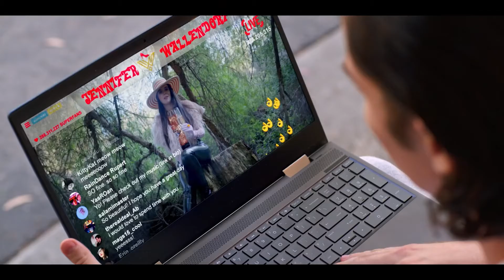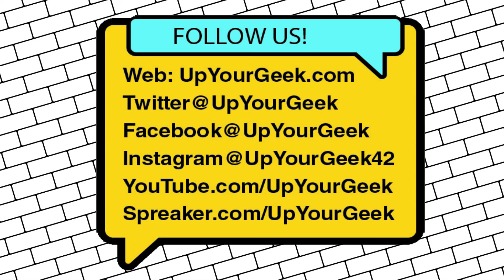This Game's Called Murder | Interview | Natasha Henstridge | Vanessa Marano | Up Your Geek Spotlight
Check out Vanessa Marano, Natasha Henstridge, and director Adam Sherman in this Up Your Geek Spotlight interview as they discuss their new film 'This Game's Called Murder' currently in Theaters and on VOD.

THIS GAME’S CALLED MURDER is a dark and wickedly funny film about the eccentric members of the Wallendorf Family. Mr. Wallendorf, a fashion mogul and designer of iconic red high heeled shoes, Mrs. Wallendorf, his conniving brutal wife, and Jennifer Wallendorf, their daughter and a social media powerhouse who’s just trying to figure out love, friendship, and world dominance. The eccentric Wallendorf’s struggle to maintain the facade of a prominent successful family while their violent nature rips them apart.

The film stars Vanessa Marano, James Lastovic, Ron Perlman, Natasha Henstridge, Nicole Sousa, Nikko Austen Smith, Tory Devon Smith and is
written, directed, and produced by Adam Sherman. Paul Laurens and Noemi Santo are also producers on the film.